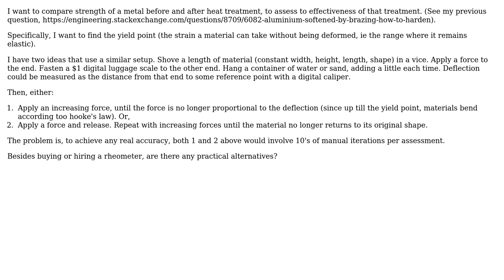Engineering: Low-tech ways of assessing relative strength of a material (yield point)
With thanks & praise to God, and with thanks to the many people who have made this project possible! | Content (except music & images) licensed under CC BY-SA | Music | Images & others | With thanks to user CL22 user Chris Johns and the Stack Exchange Network Trademarks are property of their respective owners. You are responsible for your own actions.